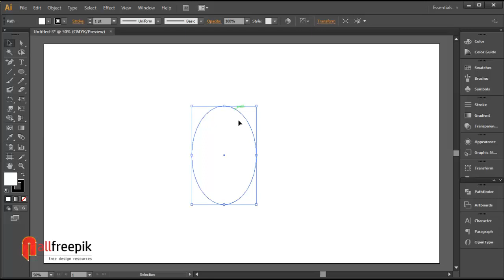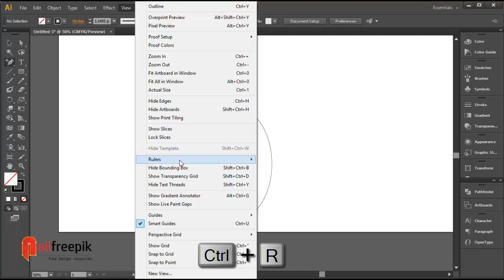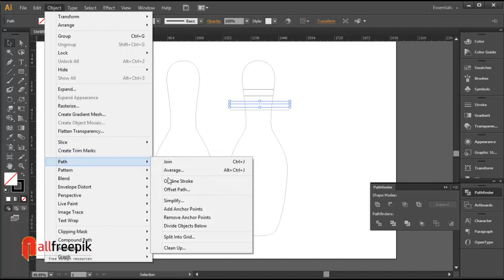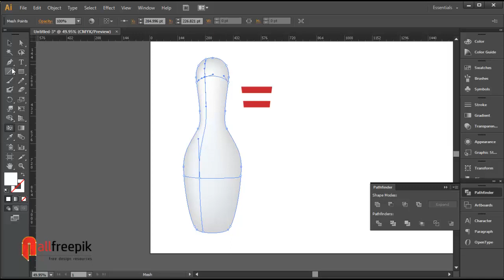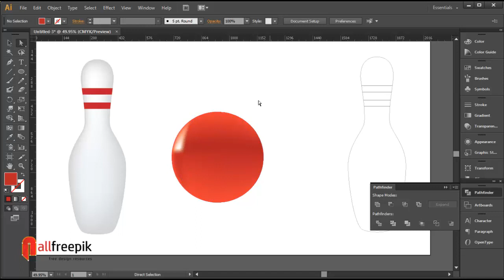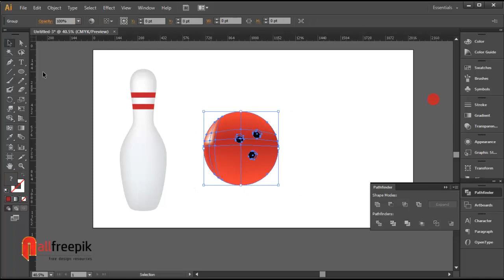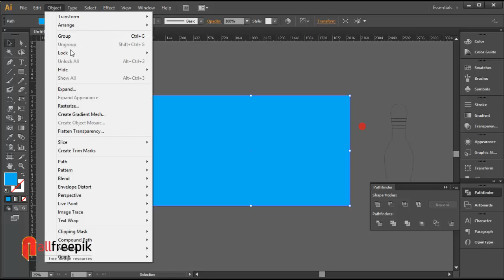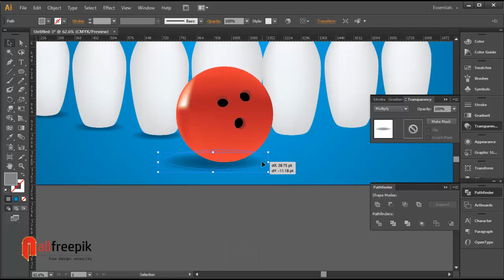Tutorial | How to Make Bowling Pins and Ball in Illustrator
Hi today, I am guiding you how to create bowling pins and ball in adobe illustrator. This tutorial shows how to use mesh tool, pathfinder and feather effect in illustrator, and try yourself to make bowling pins and ball and see the results, how do you getting.